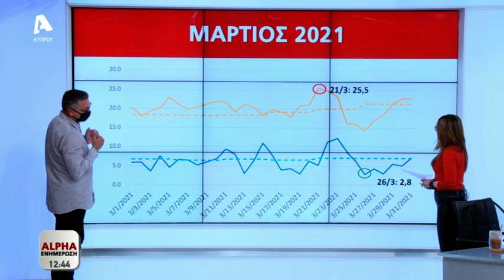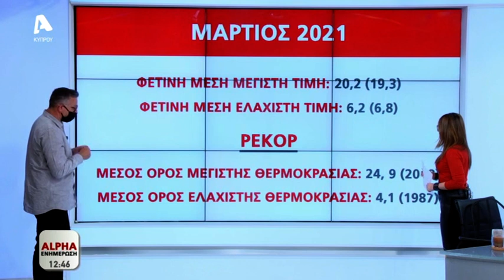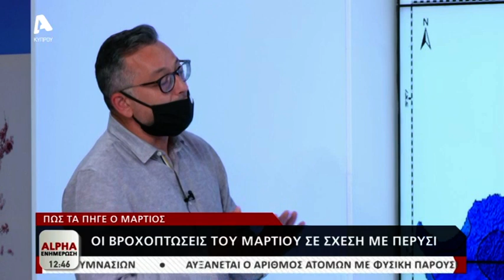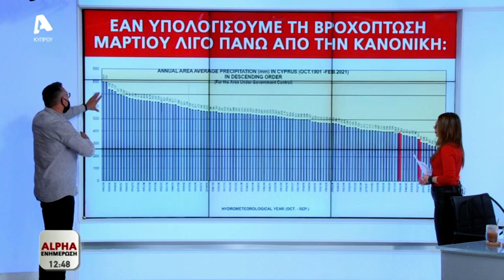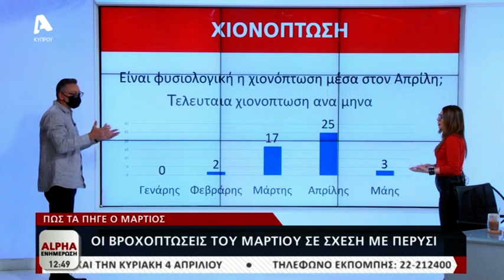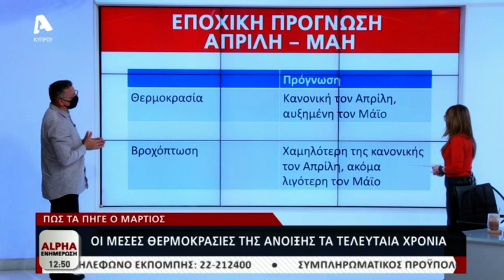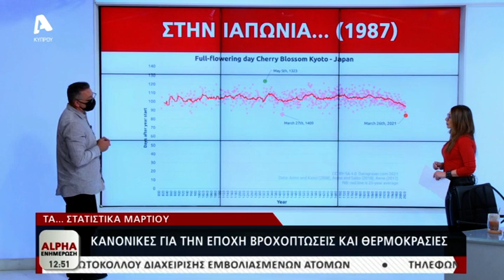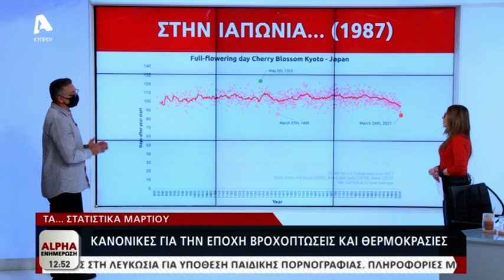Ανοιξιάτικο από αύριο το σκηνικό του καιρού